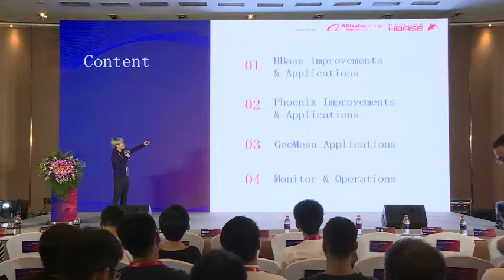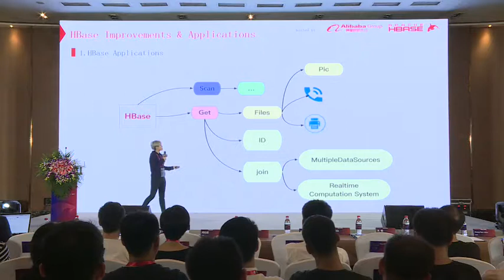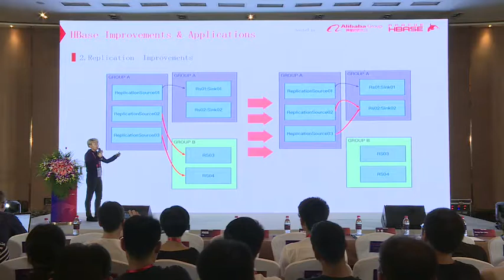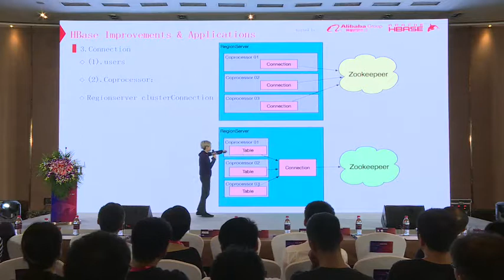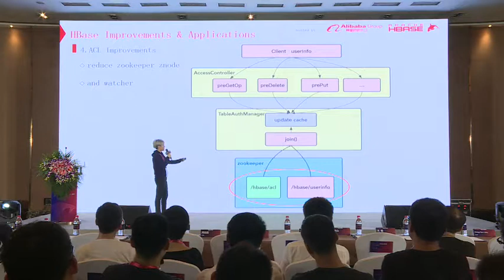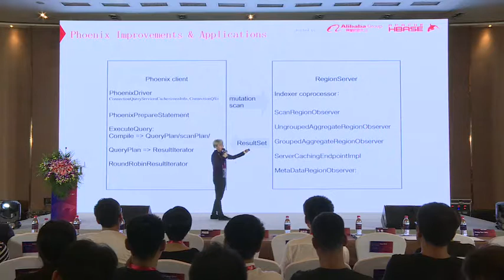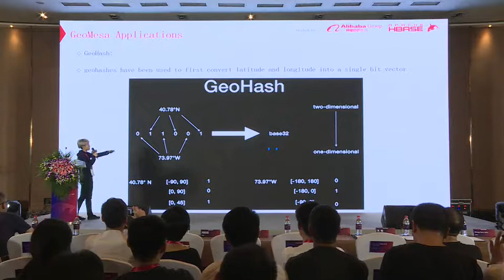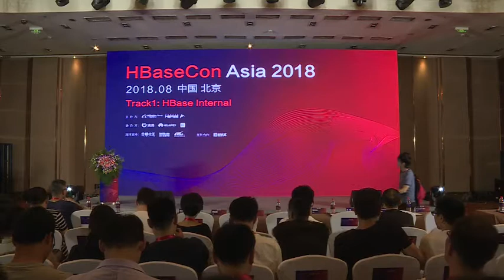Track1-4: HBase at DiDi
JingYi Yao hbaseconasia2018